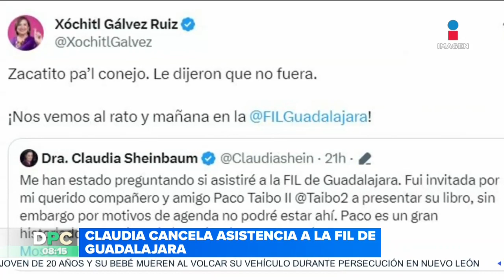Claudia Sheinbaum cancela asistencia a la FIL de Guadalajara | DPC con Nacho Lozano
Pese a recibir la invitación de Paco Ignacio Taibo II, director general del Fondo de Cultura Económica, ClaudiaSheinbaum, abanderada de Morena, canceló su visita a la Feria Internacional del Libro por cuestiones de agenda.